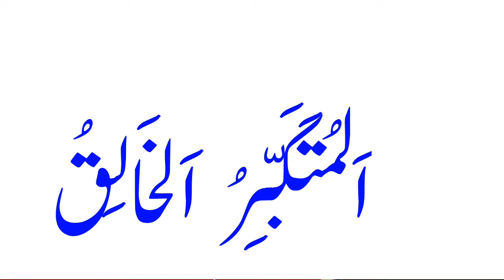Mushkilat ka hal wazifa Alvi Wazaif | Allah ke 2 Namon ka Wazifa | Har Mushkil kaam Asan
Alvi Wazaif,
ALVI WAZAIF,
Alviwazaif,